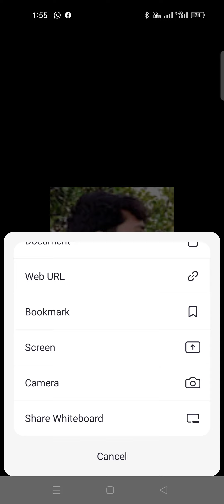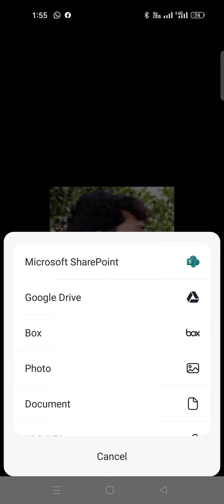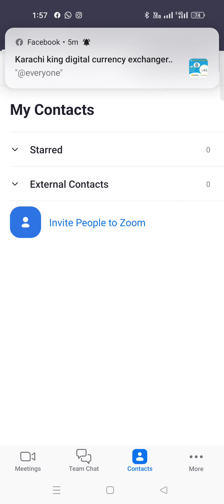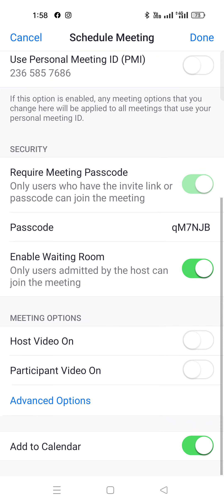How to use Zoom App for meeting